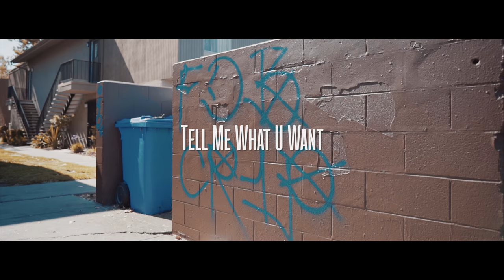Cutty Banks - Tell Me What U Want (Writerz Ink Rmx) | Dir.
Cutty Banks - Tell Me What U Want (Writerz Ink Rmx) Offiicial Music Video